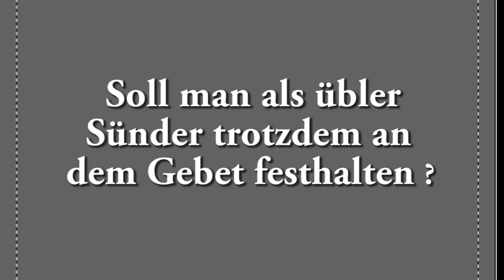Soll man als übler Sünder trotzdem an dem Gebet festhalten?